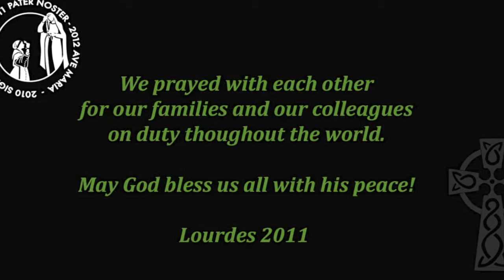HIghland Cathedral - Grotto Mass 2011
Military personnel from Ireland, UK, USA and Canada joined in prayer at the Grotto in Lourdes for Mass during the International Military Pilgrimage. Mass was celebrated by Mgr Richard Moth (Bishop of the UK Forces); the homily was preached by Mgr Eoin Thynne (HFC Defence Forces Ireland).

This was the first time that Irish pipes joined with the UK band at the Grotto Mass during the International Military Pilgrimage.

Attached clip captures "Highland Cathedral" played by the Band of the Royal Corps of Signals and the Irish Pipes.
Later that afternoon, the bands combined in the streets of Lourdes for a Beat Retreat.